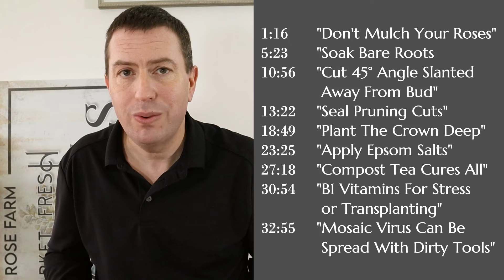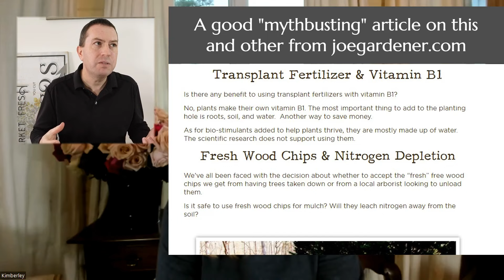Rose Care Facts and Myths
There's no shortage of advice on rose care. Some have travelled with roses for decades unchanged, but are they valid? Do they make sense in all situations, or just in certain conditions?

In this video I invited Kimberley (The Rose Geek) on to discuss these garden facts and myths at length - podcast style. It's not my regular pace of presentation, but I figured that since I'm trying to give fair consideration to different points of view, I didn't want to rush through it. So settle in for a bit - or better yet, find something else you can be doing and listen to it podcast style! Thanks.

Here are a couple of sites where you can find approximate NPK values for organic amendments:

And that article page on Joegardener (with guest Linda Chalker Scott) discussing the myth of B1 vitamins and others

For a wide range of great articles on garden myths, check Robert Pavlis'

If you find these videos useful, here are a few things you can do to help us out:

0:00 Intro
1:16 "Don't Mulch Your Roses"
5:23 "Soak Bare Root"
10:56 "Cut at a 45 Degree Angle"
13:22 "Seal Pruning Cuts"
18:49 "Plant the Crown Deep"
23:25 "Apply Epsom Salts"
27:18 "Compost Tea Cures All"
30:54 "B1 Vitamins for Stress or Transplant"
32:55 "Mosaic Virus Can Be Spread with Dirty Tools"